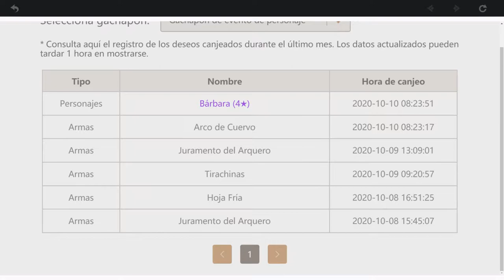Genshin Impact (#22) - El Acantilado Estrellado